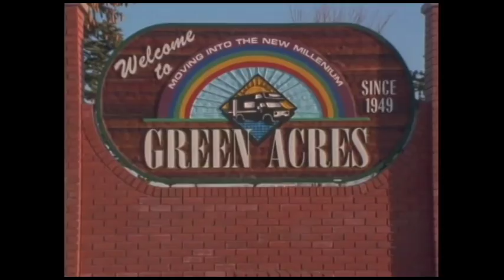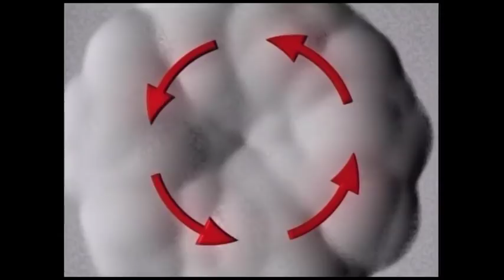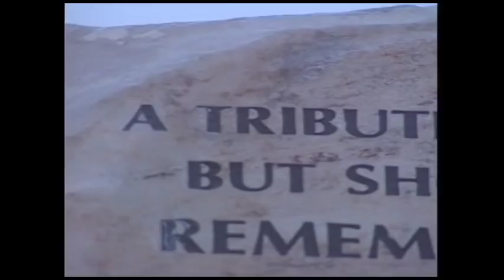Disasters of the Century | Season 3 | Episode 43 | The Pine Lake Tornado | Ian Michael Coulson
Watch Disasters of the Century Season 3 Episode 43 The Pine Lake Tornado on Bad Day HQ

Volatile weather is part of life on the eastern slopes of the Rocky Mountains, but no-one could have predicted the tornado that touched down after an intense hail storm in the holiday community of Pine Lake, Alberta. At the Green Acres campground tents, trailers and RV's were shattered and spread for miles around, and 12 unlucky campers died that day.